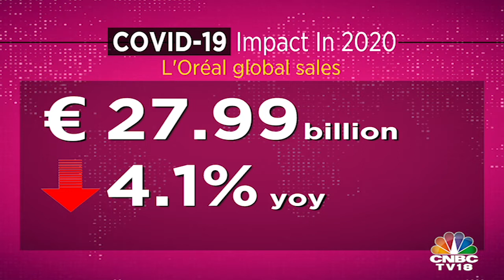The Media Dialogues EP 47 | Amit Jain Of L'Oréal India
3 trends catalysed by the pandemic: Digitisation, diversity of choice & consumer experience ​

L'Oréal India MD Amit Jain talks about how the investment in digital & e-commerce helped the French beauty major confront the unprecedented challenge that was 2020. He shares how the company has pivoted to a beauty-tech company & why it's exciting to see a unique concept of beauty, I-Beauty emerging in India with Anuradha SenGupta on The Media Dialogues